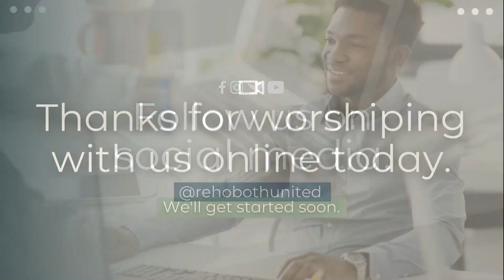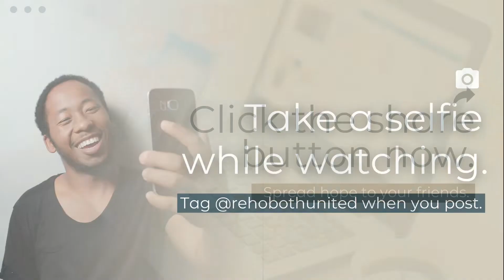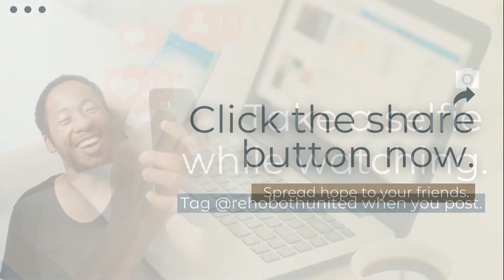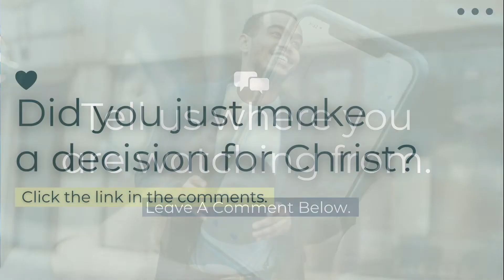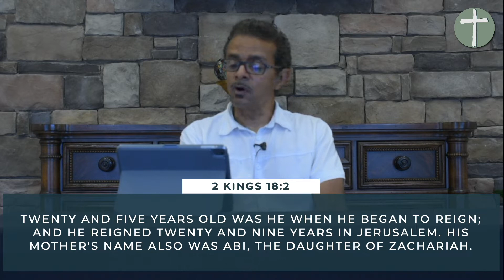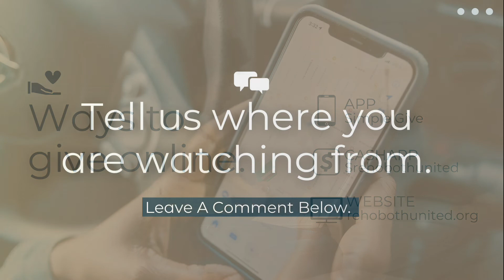Our Refuge And Strength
Thank you for joining us today! We’re glad you are here. .

Thank you for your generosity and we look forward to seeing you again!